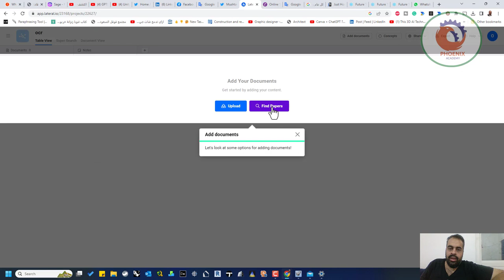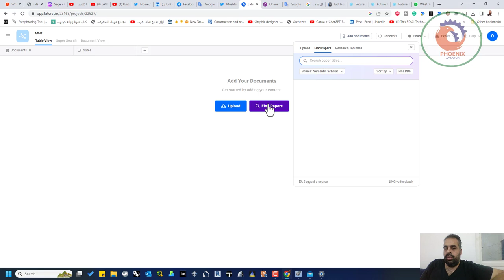Lateral تطبيق فريد يساعدك في العثور على موضوعات مشتركة عبر أوراق بحثية متعددة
نشرك للمقطع هو اكبر دعم ممكن تقدمه لي ...

❤️ روابط التواصل
✅ انستجرام